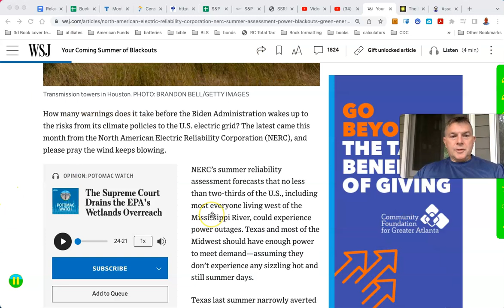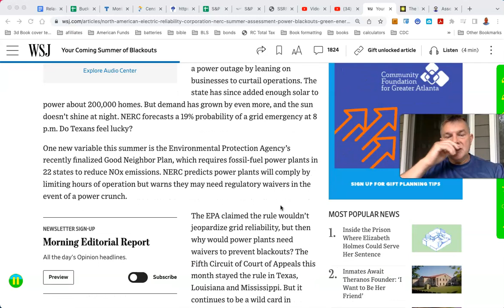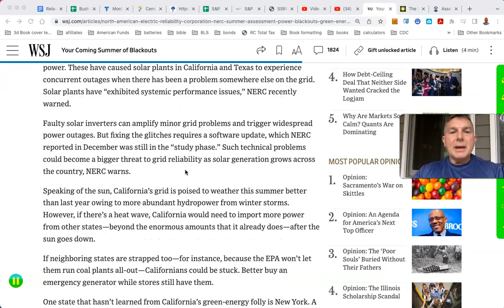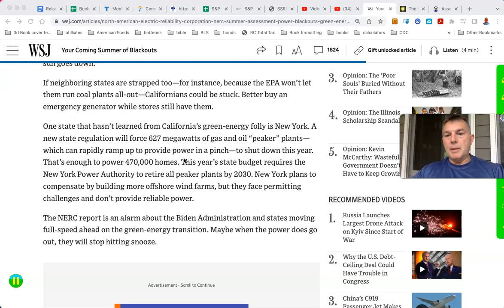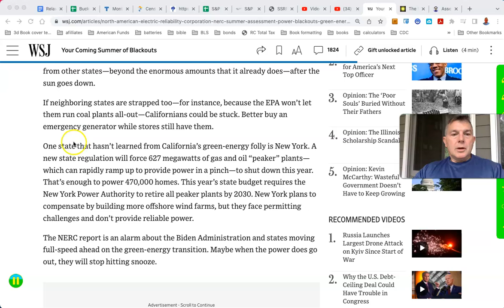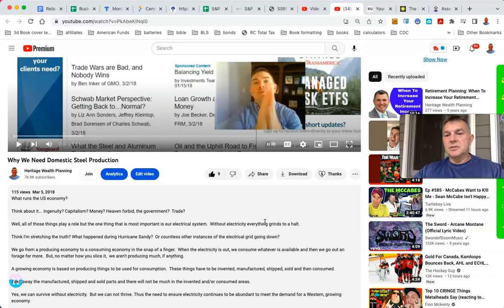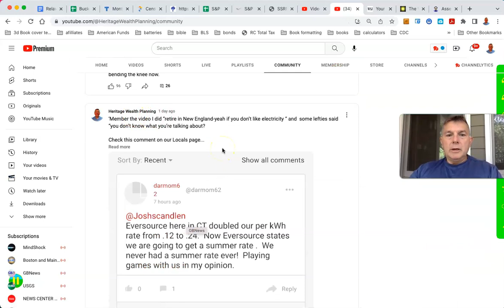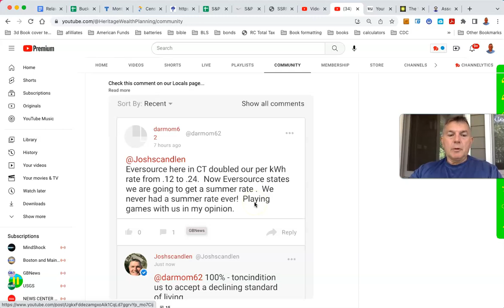Two Thirds of the U S Risks Electricity Outages This Summer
You Can RETIRE on SOCIAL SECURITY: